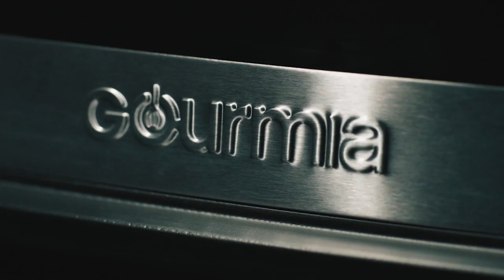Northlight 7' Spooky Town Animated Tree Man Halloween Decoration with Lighted Eyes(1)